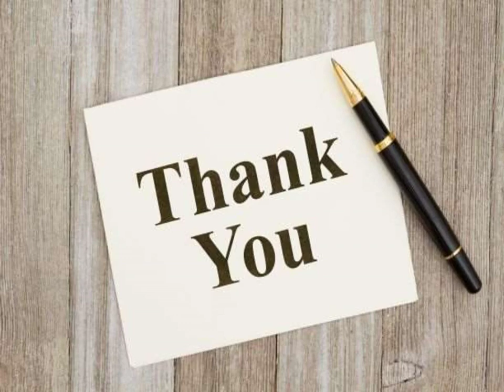Now Book Air Ambulance Service in Kolkata and Chennai by King Ambulance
King ambulance provides outstanding and safe patient transfer air ambulance service in Kolkata and Chennai for quick patient transfer. Now anyone can book easily a King emergency air ambulance with a medical facility.